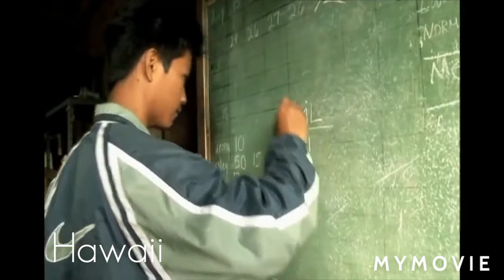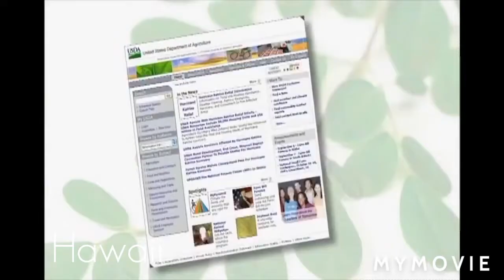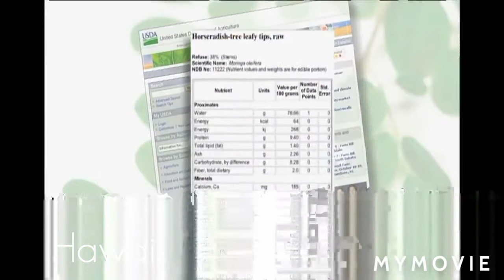Moringa documentary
PilipinainHawaiiowned Malunggayfarm for morethan 25years.